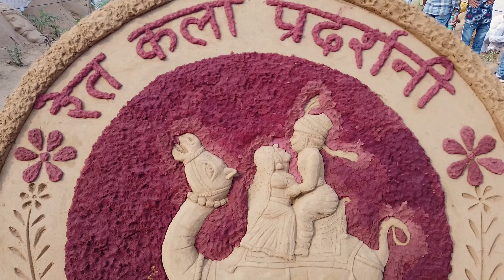പുഷ്‌കറിലെ തെരുവുകളും തടാകവും | RAJASTHAN TRAVEL SERIES | PART 04 | 2019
This was our final day at Pushkar Fair. Hope you guys will enjoy this Video!!!

The Pushkar Fair, also called the Pushkar Camel Fair or locally as Kartik Mela or Pushkar ka Mela is an annual multi-day livestock fair and cultural fête held in the town of Pushkar (Rajasthan, India). The fair starts with the Hindu calendar month of Kartik and ends on the Kartik Purnima, which typically overlaps with late October and early November in the Gregorian calendar.
In 1998, over 1 million visitors came to Pushkar throughout the year. The Pushkar fair alone attracts over 200,000 visitors. Thousands of people go to the banks of the Pushkar Lake where the fair takes place. Men trade their livestock, which includes camels, horses, cows, sheep and goats. Rural families shop at the handicraft stalls full of bracelets, clothes, textiles and fabrics. A camel race starts off the festival, with music, songs and exhibitions to follow.
The Pushkar fair is one of India's largest camel, horse and cattle fairs. Apart from the trading of livestock, it is an important pilgrimage season for Hindus to the Pushkar lake. Cultural events and competitions include dances, tug of war between women teams as well as men teams, the "matka phod", "longest moustache" competition, "bridal competition", camel races and others.

Music

About us

Travel makes one modest, you see what a small place you occupy in the world. We Aman Movie Makers are here to take you along with our journey to help you see the places that you may have seen or not from a different perspective.

Get ready to travel every Saturday on Youtube.

Our Gears -
Shot in : DJI Osmo Pocket | DJI Osmo Action
Software : Adobe Premiere Pro | Adobe After Effects